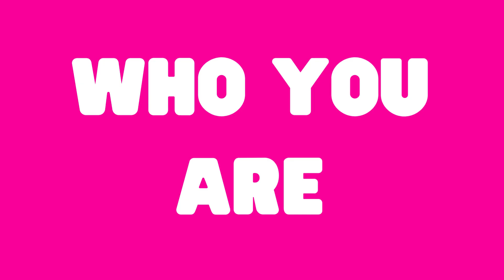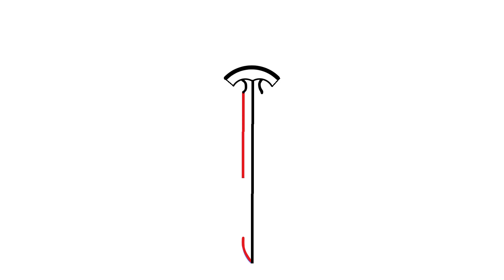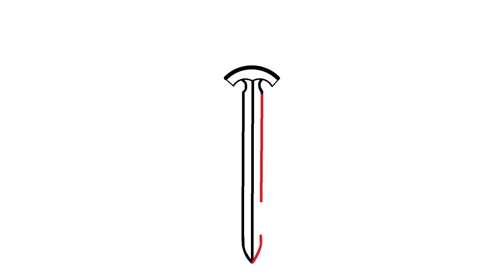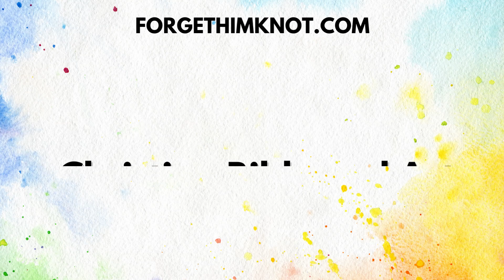How to Draw a Sword and Shield- Art for Kids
Let's learn how to draw a sword and shield.  So easy preschool and beginners can pause to draw and then color their sword and shield as a reminder that in with God, you are more than conquorors.. Bible Art lessons for kids.

This ABC how to draw who you are series is a great companion to our ABC Bible Verses of fun reminders of who God says you are. You can find the Bible Verse videos In our ABC Who You Are playlist!

There are visuals and items all around you each day to remind you of your identity in Christ. Teaching children how to draw and who they are from God's Word helps them remember by using multiple learning styles together